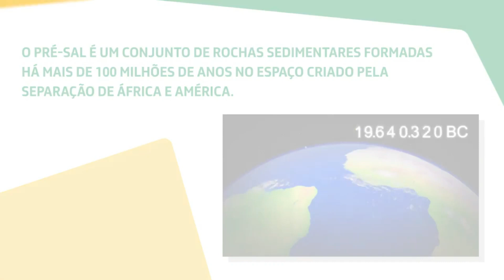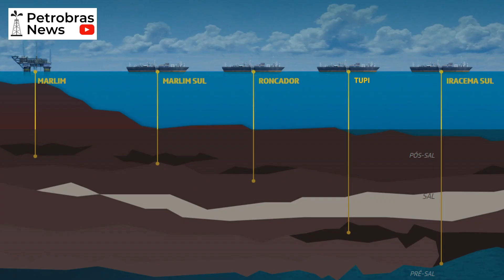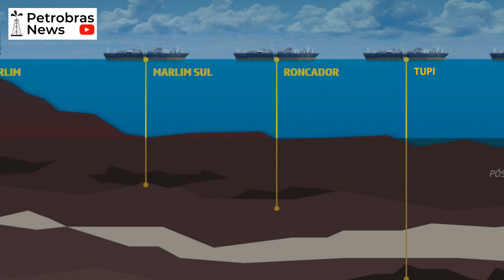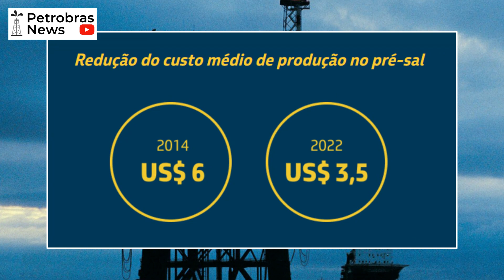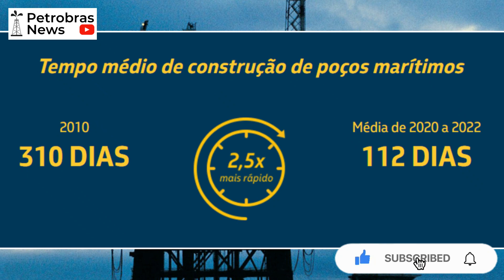Do you know what pre-salt is? Petrobras explains...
Learn about the pre-salt from the knowledge of Petrobras, the company that discovered and extracts oil there.

* Discover the unprecedented international award given to a Latin American company for the carbon capture record in 2022 in the video below: